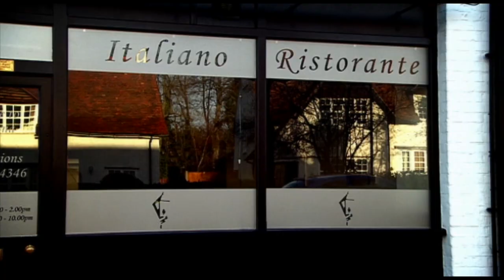Gordon attempts to fix Lanterna's Maître d | Gordon Ramsay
Gordon tries to get to the bottom of issues that are crippling the Lanterna Restaurant.